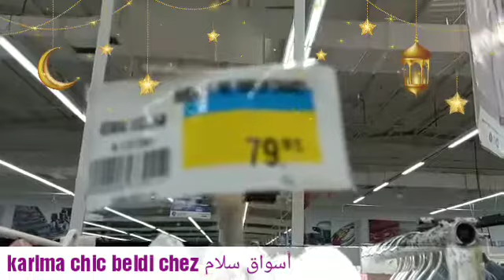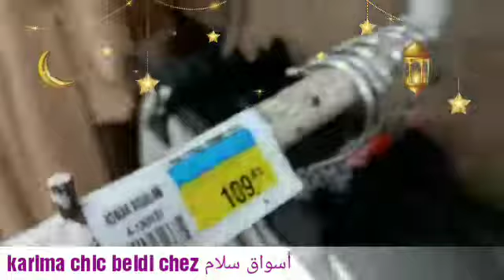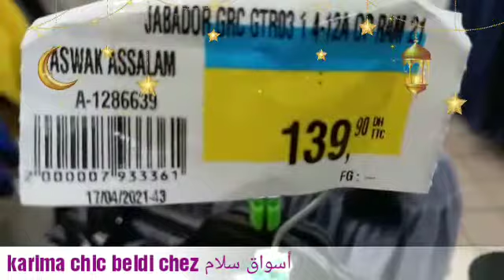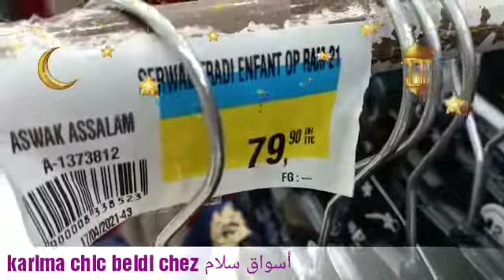chic beldi 💯beldi مع أسواق سلام١🌙🌙🌙